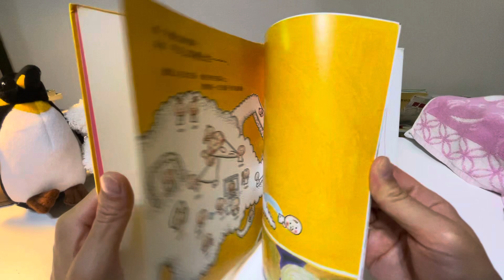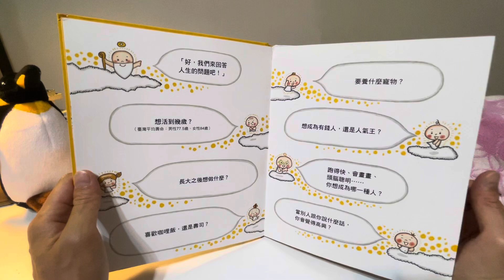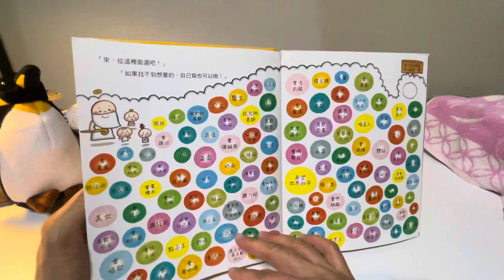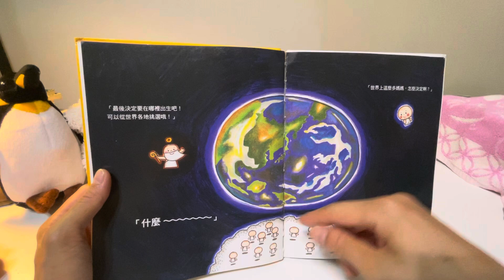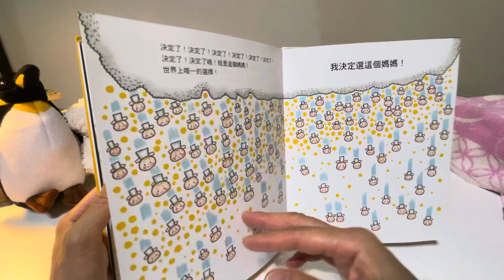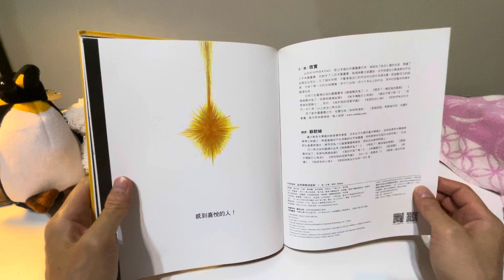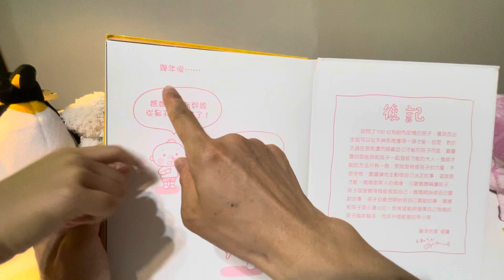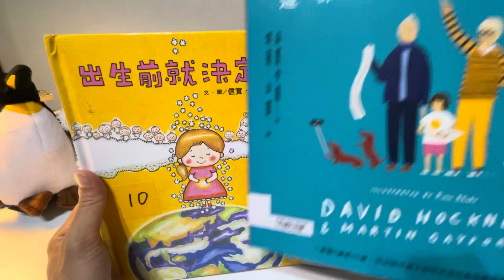出生前就決定好了